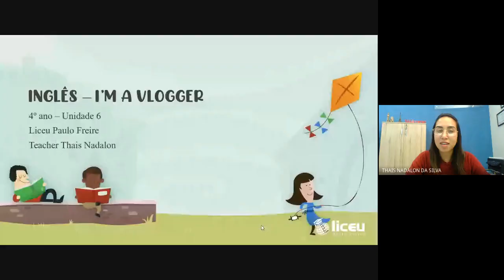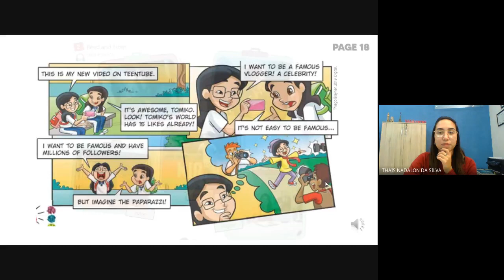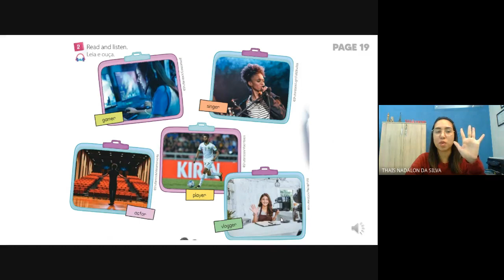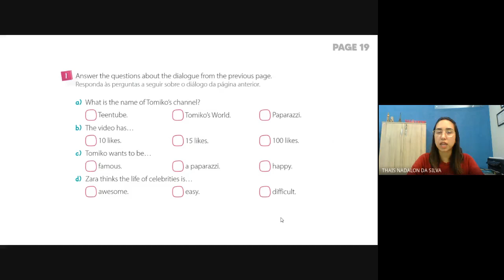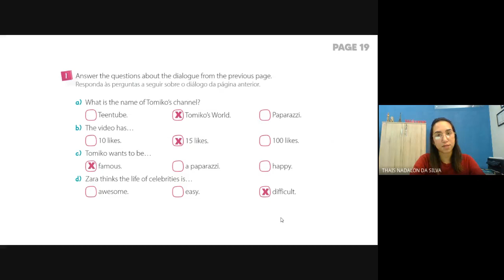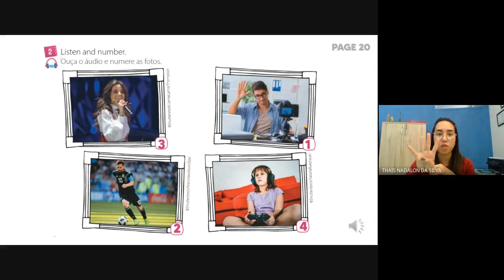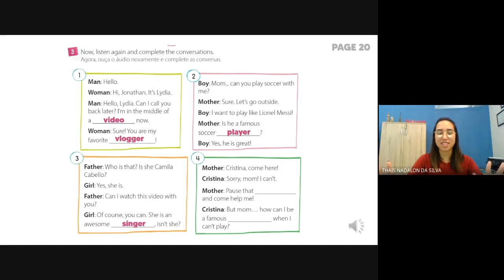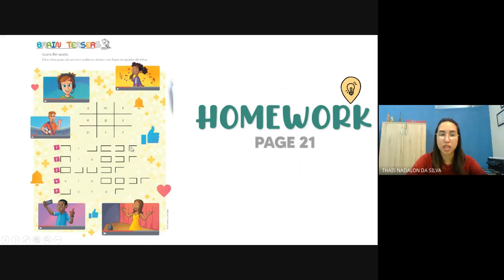Inglês - I'm a Vlogger - Aula 18 - 4º ano - 31/08 - Profª Thais Nadalon - Liceu Paulo Freire